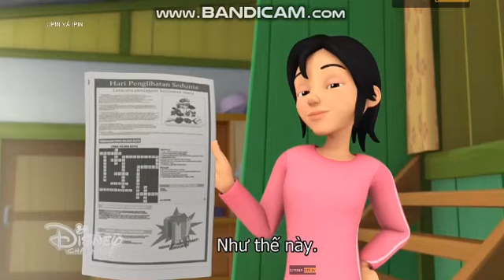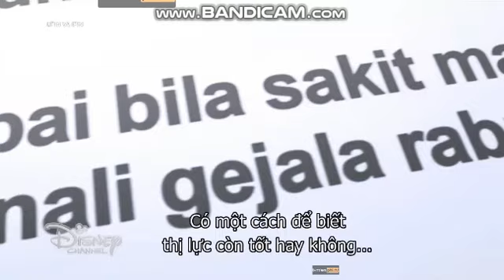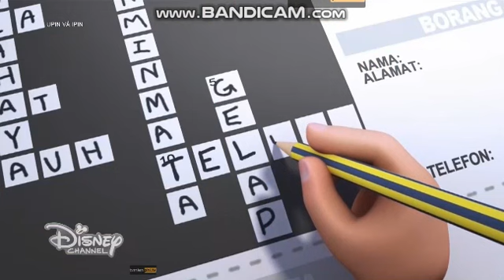Upin và Ipin(mùa 8): Thị lực(2)